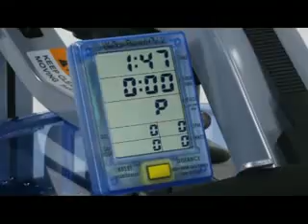Pacific Rowing Machine - First Degree Fitness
If you are only going to have one single item of fitness equipment at home, the Pacific rower is absolutely the best choice you could possibly make. Or for the home gym enthusiast who is serious about equipment, this is the ideal rower.